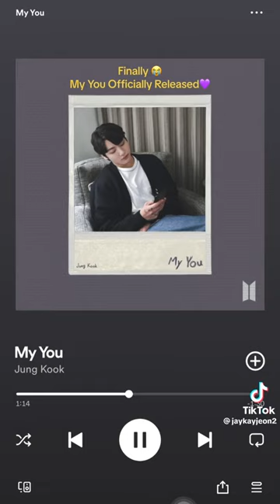5 July 2023